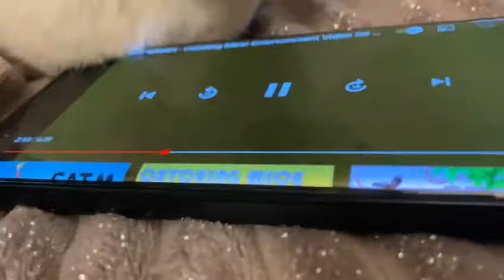siamese cat chilling out on a Sunday night 🌙